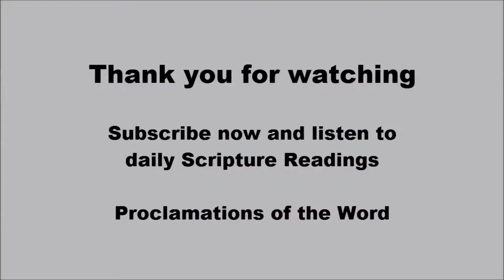Proclaim - Acts 1:1-11